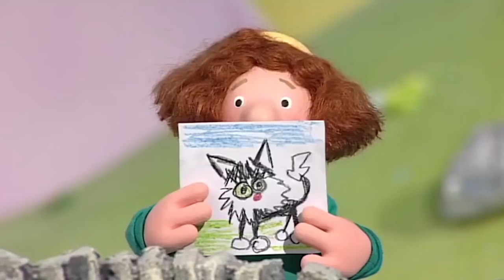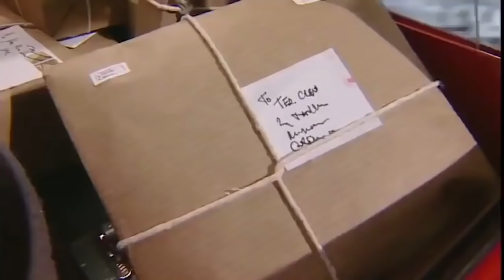Postman Pat | The Jumble Sale | Postman Pat Full Episodes | Kids Movies | Videos For Kids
Postman Pat | Postman Pat and the Jumble Sale | Postman Pat Full Episodes